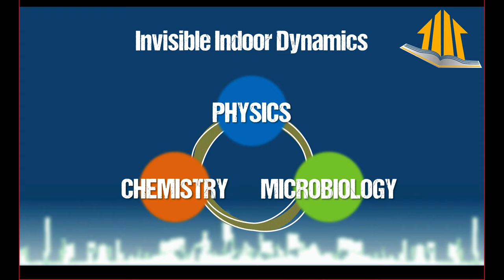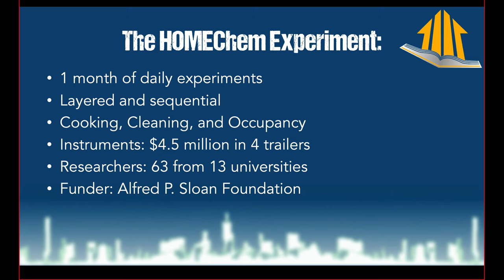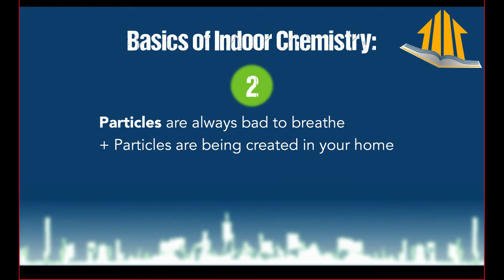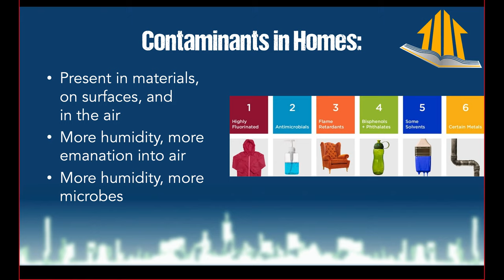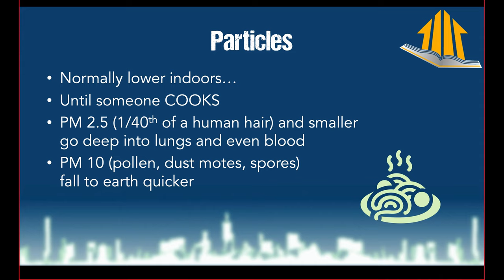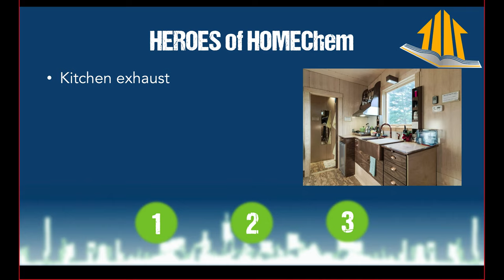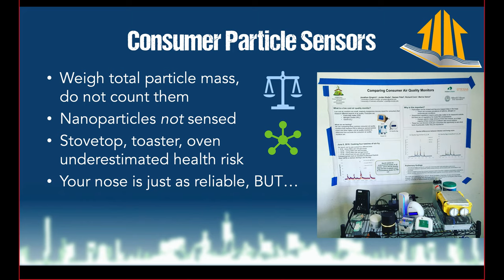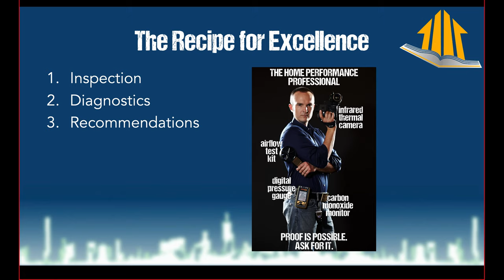HOMEChem 101 and the Basic Science of Homes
Presented in partnership with our friends at Santa Fe and Ultra-Aire Dehumidifiers Understand the underlying dynamics that make a home healthy or unhealthy by learning the basic physics, chemistry, and microbiology happening all around us inside homes.